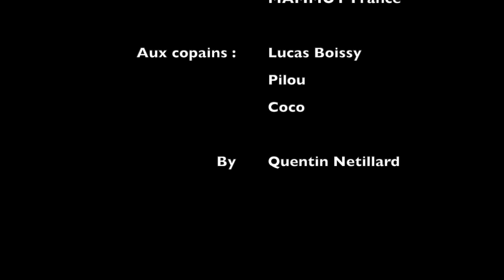Ski de Pente Raide - Couloir des Grandes Couloureuses - La Rosière 1850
Une virée entre copains au Couloir Nord Ouest des Couloureuses. Ski de pente raide à La Rosière 1850.
N. B.  la personne en "PLS" est une pointe d'humour, elle était juste en train d'essayer de franchir les rochers avec une technique bien à elle.